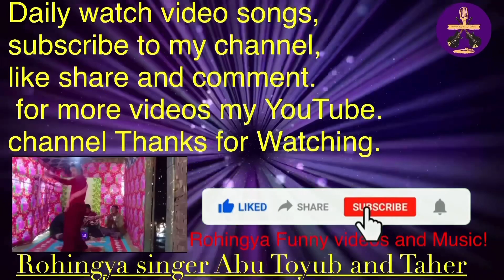Rohingya Songs By Singer Taher, Rohingya Funny Songs Of Music’April 11, 2021!!